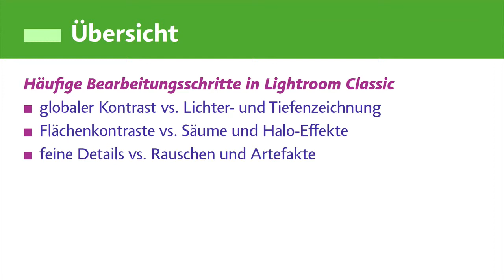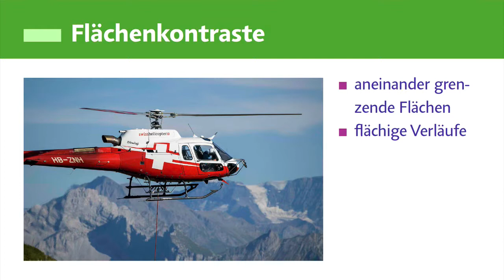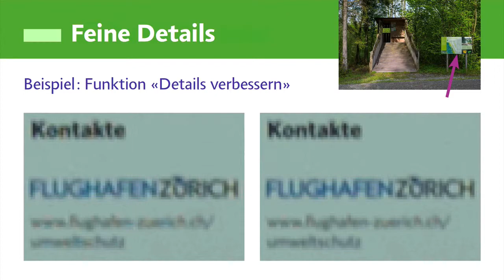Lightroom Classic: Detailkontrast und Schärfewirkung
Wie Kontraste im ganzen Bild und in den Details den Schärfeeindruck und die Plastizität (räumliche Wirkung) beeinflussen.